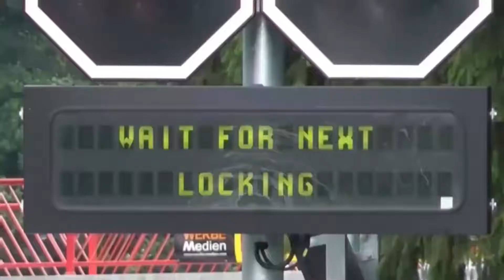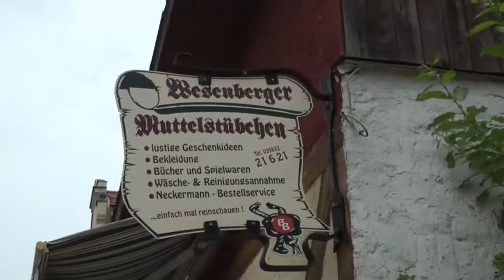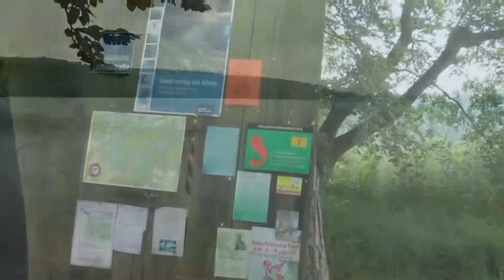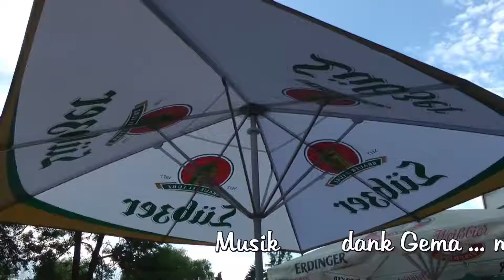Boot Kurs Müritz 2014 zweiter Teil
eine (immer noch ) ganz private Bootstour.
Rheinsberg, Strasen , Wesenberg , Stechlin , Pälitzsee und zurück nach Kleinzerlang.